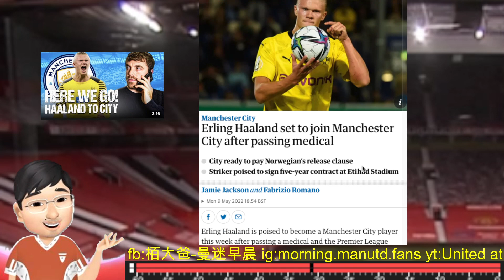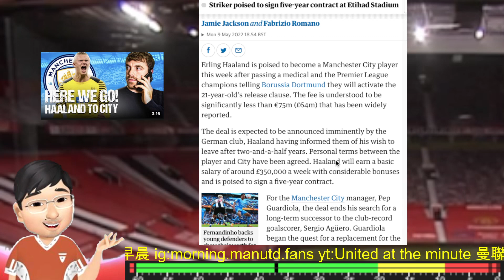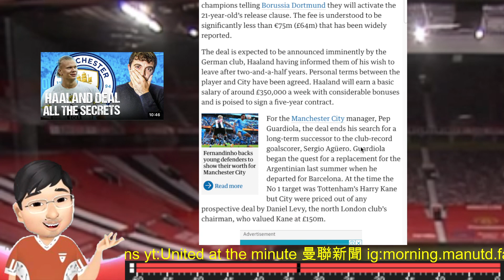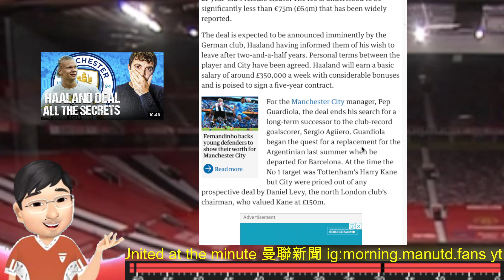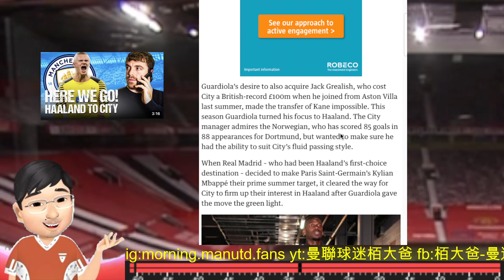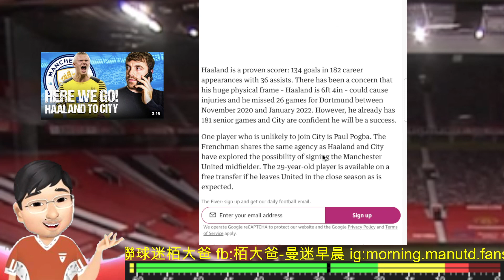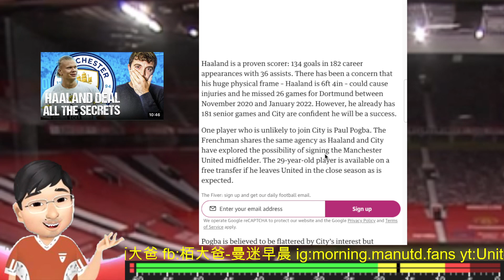夏蘭特呢單轉會 話比曼聯高層聽 現今轉會唔係淨係講錢 希望佢哋可以醒醒 [轉會消息] Erling Haaland